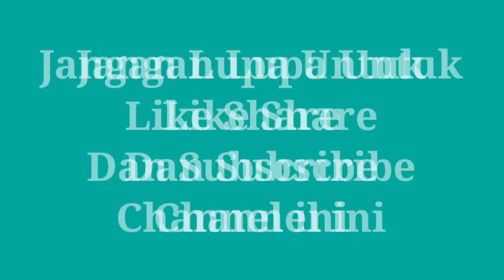25 DESAIN MODEL RUMAH KAYU MINIMALIS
25 DESAIN MODEL RUMAH KAYU MINIMALIS